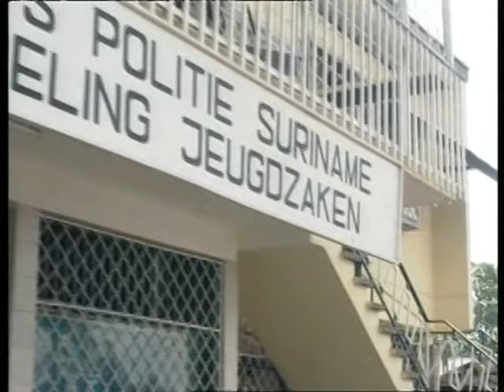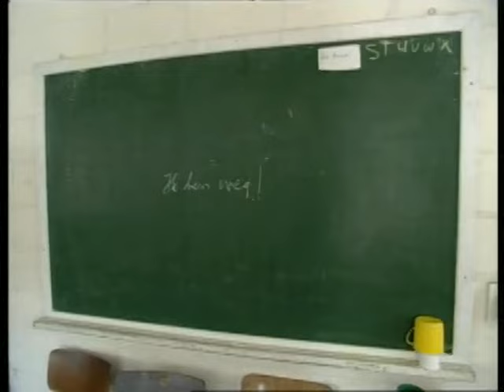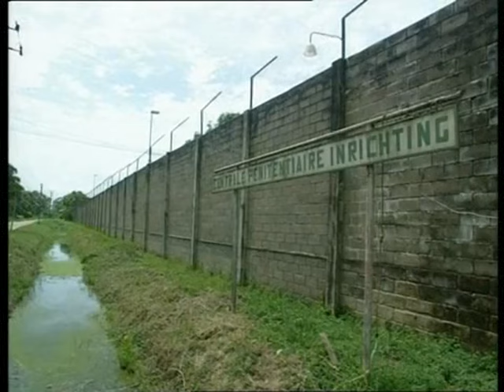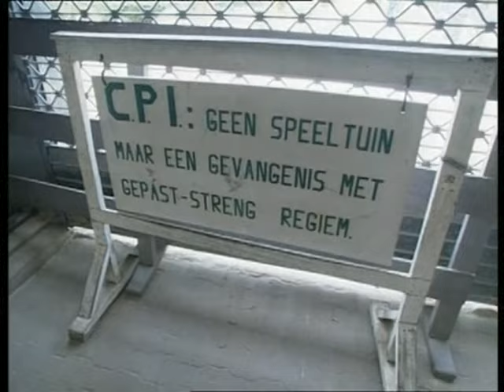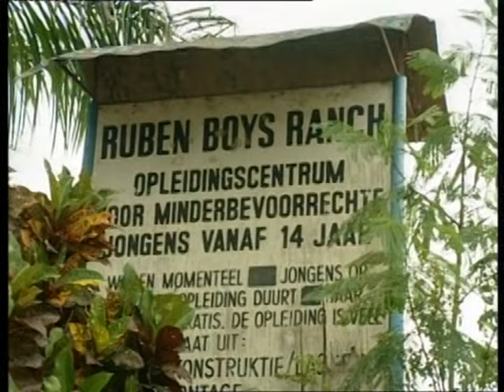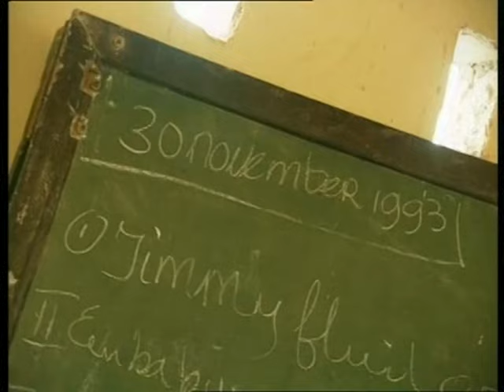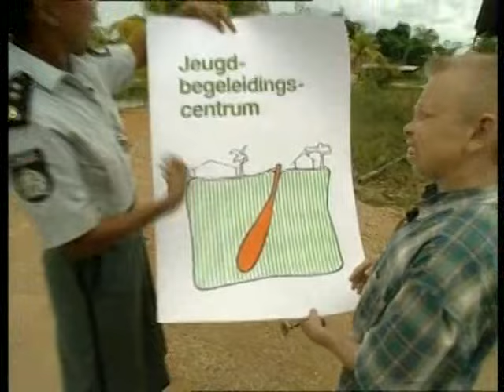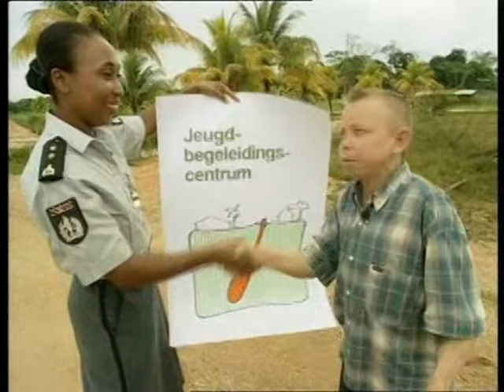Hoe is het in de jeugdgevangenis in Suriname? | B.O.O.S. | Bart de Graaff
MEER BART?